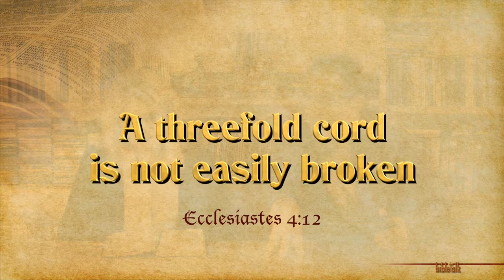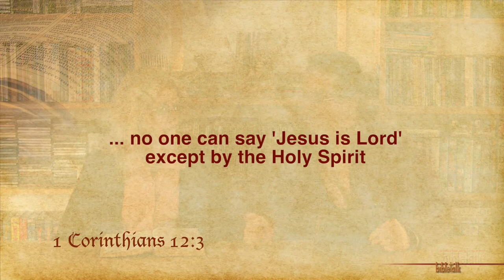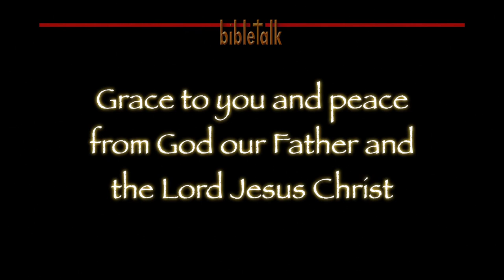A Cord of Three Strands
My wife Alice says that the answer is always three. Amazingly, she may be right! It seems that the Father, the Son, and the Holy Spirit —all three—may agree with her. Perhaps we should modify our thinking. It will put power to our faith!